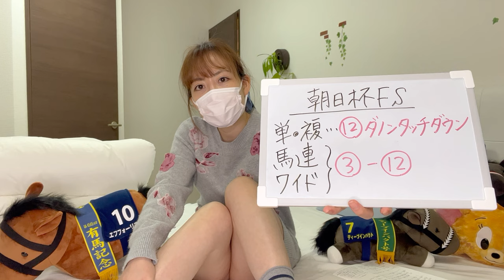【朝日杯フューチュリティステークス】ゆうの注目馬は2頭!!【競馬予想】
続きの動画はTwitterで見てね(^^♪ Please see the continuation of the video on Twitter :)

▼広瀬ゆう グラビア写真集(Gravure photo book)

プライベート動画はコミュニティで観れます(Private videos will be seen in the community)

広瀬ゆうの欲しいものリスト(Yu Hirose's wish list)
I will use what you receive from the viewer carefully (/・ω・)/💓